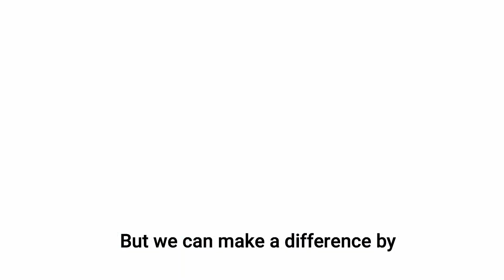World Environment Day 2023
This year, we focus on finding solutions to beat plastic pollution..
Plastic pollution poses a grave threat to ecosystems and marine life. But we can make a difference by reducing, reusing, and recycling plastics.
Our actions on plastic pollution matters. let us join hands and stand up against plastic pollution. Together, we can BeatPlasticPollution.